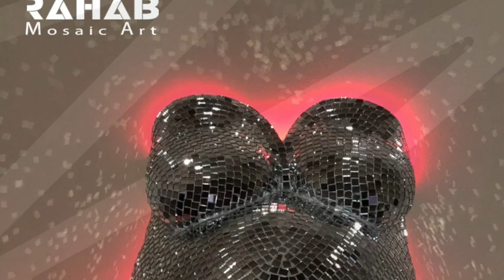‏👉🏻 Gipsabdruck Babybauch Set mit indirekter Beleuchtung 👈🏻 🤰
Weil man Emotionen nicht immer in Worte fassen kann, haben wir es bildlich für euch getan..."
Taucht ein in unsere zauberhafte Welt der Gipsabdrücke von Baby & Babybauch im schönen Erfurt. Hier werden Momente für die Ewigkeit bewahrt, hochwertig veredelt und ganz persönlich gestaltet. ..."Bei Rahab Art  bekommt ihr eine stimmungsvolle Bauchlampe, eine dezente Bauchschale oder einen Abdruck von eurem Schwangerschaftsbauch.